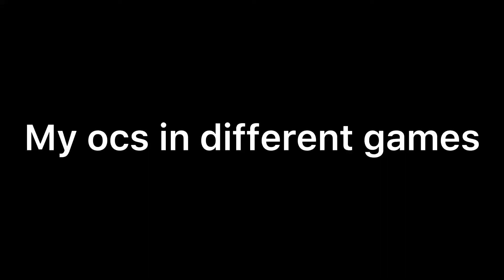My ocs in different games(Trend)